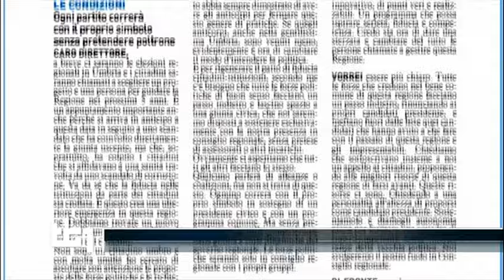Barbara Floridia (M5S) - Servizio Tg1 - 15/09/2019 ore 13